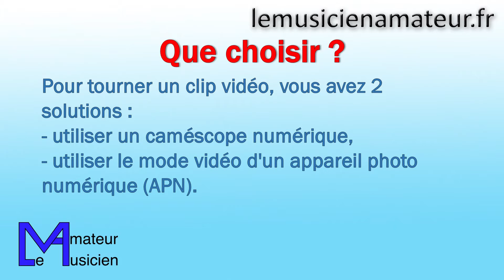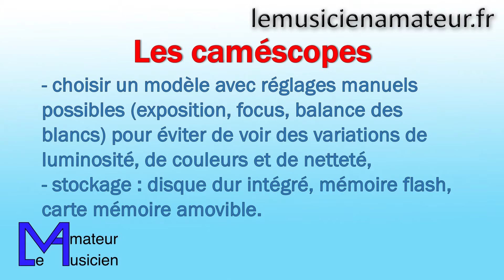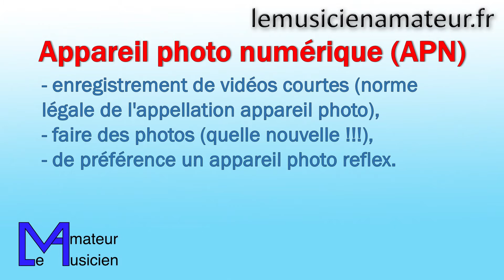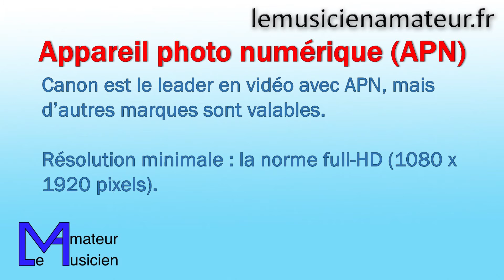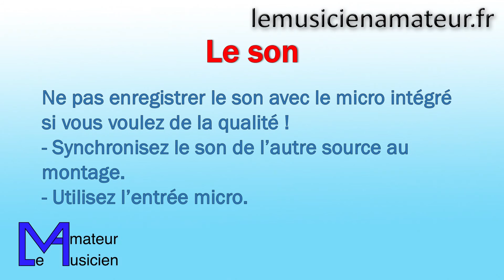Quel caméra ou appareil photo choisir pour réaliser vos clips ?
Cette fois-ci, on parle de vidéo, média indispensable pour les musiciens !
Téléchargez gratuitement les guides « Comment enregistrer votre voix et votre guitare » et « Les 17 achats indispensables pour réaliser un CD, un clip ou un DVD » sur le

Pour aller plus loin :

Site internet qui parle de MAO, de pratique instrumentale et de création de clips/DVD vidéo

Le livre proposé ci-dessous m'a ouvert les yeux sur beaucoup de choses : comment tourner avec des appareils reflex, techniques, accessoires...
À l'heure actuelle, les modèles de reflex ne sont plus les mêmes. Vous devez en avoir conscience si vous vous procurez ce livre.
Il peut être utile pour comprendre plus précisément la face technique de l'audiovisuel.
Les appareils photos ci-dessous possèdent le mode vidéo tant recherché chez Canon. Je pense qu'il faut éviter les achats de Canon EOS à 4 chiffres, bas de gamme de la marque, à cause du manque de fonctionnalité.
Je suis extrêmement content de mon 5D (mark II, ancien modèle).

Tourner en vidéo HD avec les reflex Canon
Canon EOS 100D
Canon 70D
Canon EOS 5D

Comment me suivre :

3.

Ludo, Le Musicien Amateur